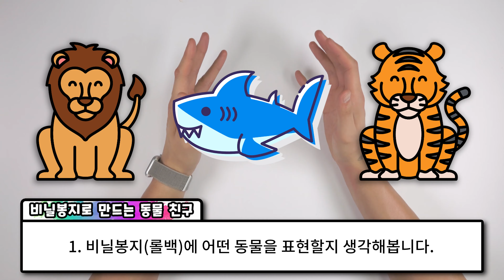비닐봉지 단 하나로 만든 사자 (양감 비닐봉지 사자)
양감은 무엇일까요?
 양감이란 어떤 대상에서 느낄 수 있는 부피, 무게, 덩어리감을 말합니다.

 - 누구나 쉽게 비닐봉지 하나만으로 양감이 느껴지는 미술작품을 집에서 따라 만들 수 있도록 영상을 제작해보았습니다.

My gear
 Camera.
- Sony A7M3
- Sony a6500

 Cam.
- FDR-AXP55
- FDR-AX40

 Drone.
- DJI mavic pro2

 Gimbal.

 Lens.
- sel24f14GM (풀프레임 광각 단렌즈)
- sel55f18z (풀프레임 표준 단렌즈)
- sel85f14GM (풀프레임 망원 단렌즈)

 Mic.
- UFO mic pro
- Sony TX-650
- Ecm-b1m

 Backpack.
- WANDRD HEXAD Access 45L Duffel Backpack
- Matin Clever 280 (Brown)

Editing Program.